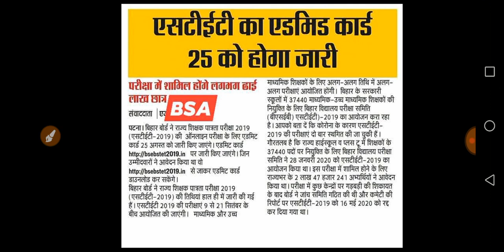एसटीइटी का एडमिट कार्ड 25 को होगा जारी।